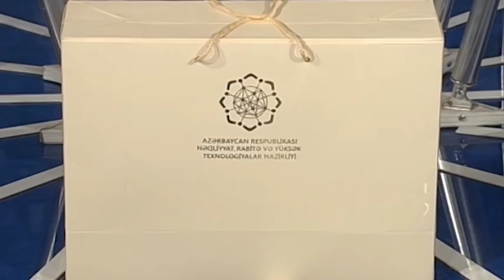Mən Azərbaycanlıyam (Şirvan) 29. 04. 2018